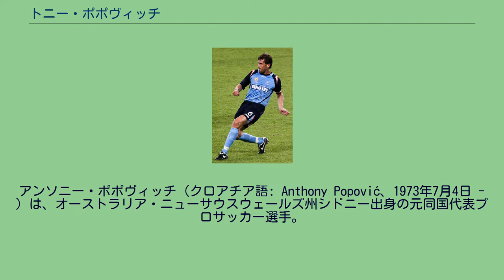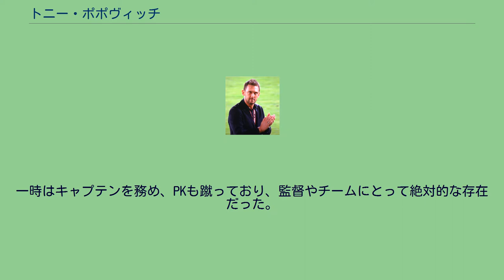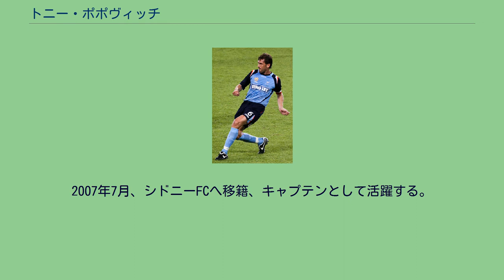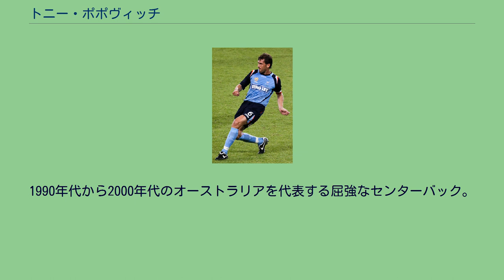トニー・ポポヴィッチ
アンソニー・ポポヴィッチ（クロアチア語: Anthony Popović、1973年7月4日 - ）は、オーストラリア・ニューサウスウェールズ州シドニー出身の元同国代表プロサッカー選手。
1989年、16歳の時にNSLのシドニー・ユナイテッドでキャリアをスタートする。
1989 FIFA U-16世界選手権U-16代表、1991 FIFAワールドユース選手権U-20代表4位入賞、と各年代別代表を経験し、1992年エディ・トムソン率いるバルセロナ五輪U-23代表に選ばれ同大会4位入賞に貢献した。
1995年2月8日親善試合対サッカーコロンビア代表戦でA代表デビューを飾る。
1997年6月、トムソンがJリーグ・サンフレッチェ広島監督に就任、それに伴いポポヴィッチも入団する。
守備の要 として活躍、上村健一およびハイデン・フォックスと組む3バックは当時のJリーグでも屈指の守備陣だった。
一時はキャプテンを務め、PKも蹴っており、監督やチームにとって絶対的な存在だった。
2001年、ヴァレリー・ニポムニシに監督が代わると2バック気味の4-3-3に戦術変更したなかでも主力として活躍した。
この間、FIFAコンフェデレーションズカップ2001代表などA代表に呼ばれ続けるものの、主力に定着できず、大陸間プレーオフ（メルボルンの悲劇など）に出場はかなわなかった。
2001年6月、欧州移籍を目指しイングランド1部リーグのクリスタルパレスFCに移籍し一時はキャプテンも務め、2003-04シーズンにはプレミアリーグ昇格を決めた。
2005年、ワールドカップ予選大陸間プレーオフ2試合に出場し2006 FIFAワールドカップ出場に貢献、本大会ではグループリーグ2戦目のサッカーブラジル代表戦のみ出場している。
2006年7月、クリスタルパレスとの契約切れに伴いカタールQリーグのアル・アラビに移籍した。
しかし、ホームシックに悩まされ退団を決意、一時は自らのルーツでもあるクロアチアの強豪チーム、ハイデュク・スプリトへの移籍を希望していたが金銭面で折り合いがつかなかった。
2007年7月、シドニーFCへ移籍、キャプテンとして活躍する。
2008年11月をもって現役を引退する。
2008年11月、シドニーFCでアシスタントコーチに就任した。
翌2009年、ジョン・コスミナ監督解任を受けて、短期間暫定で監督を務めた。
2011年2月、ドギー・フリードマン率いる古巣クリスタル・パレスFCのアシスタントコーチに就任した。
2012年5月、オーストラリアに戻り、Aリーグに新規参入するウェスタン・シドニー・ワンダラーズFCの初代監督に就任した。
同シーズンのレギュラーシーズンをいきなり優勝しグランドファイナルへ進出、結果準優勝（2位）で終わったことから、同シーズンのリーグ最優秀監督賞を受賞した。
就任3年目のAFCチャンピオンズリーグ2014では、決勝トーナメント1回戦で古巣広島を退け、決勝まで進出、Aリーグのクラブとしては初めてACL優勝に導いた。
2020年、ギリシャ・スーパーリーグのクサンティFCの監督に就任。
1990年代から2000年代のオーストラリアを代表する屈強なセンターバック。
空中戦に強く、セットプレーでの得点力も有する。
各クラブおよび代表でキャプテンを務めるなどキャプテンシーもある。
クロアチア系移民。